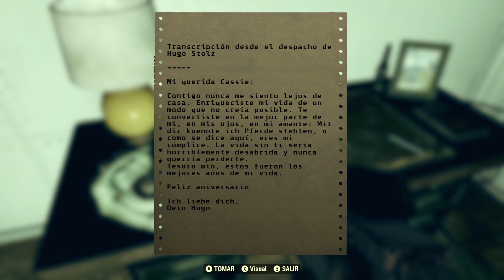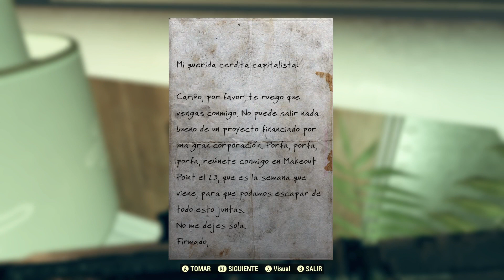Fallout 76 Skyline Valley Ep.6 - ENTRE LINEAS | Gameplay (No Commentary)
¡Bienvenidos a una nueva aventura en Skyline Valley! En este episodio de Gameplay (No Commentary) FALLOUT 76, iniciamos con la mision 6 de esta nueva expasión de Fallout , ENTRE LÍNEAS con HUGO SLOTZ , desentrañamos el misterio que rodea al enigmático Refugio 63 y la MANSION DARK HOLLOW. Hasta ahora, sus puertas habían estado selladas, pero todo cambia cuando una colosal puerta cae del cielo y recibimos una señal de radio que nos invita a investigar.
Una ominosa tormenta nos da la bienvenida, pero esto no es un simple fenómeno climático. El cielo se tiñe de un rojo oscuro y relámpagos surcan el aire mientras potentes corrientes de viento nos rodean. Pronto descubrimos la ubicación del Refugio 63 y conocemos a sus moradores necrófagos.
Actuamos como el asesino a sueldo del supervisor para desvelar una serie de misterios que podrían cambiar el Yermo para siempre. Una enigmática mujer, cuya voz raspada revela su identidad necrófaga, nos guía hacia el búnker. Una vez allí, tenemos una electrificante bienvenida al enfrentarnos a los Perdidos, una nueva variedad de necrófagos electrificados con piel azulácea.
En nuestra misión, descubrimos que no todos los Perdidos son ferales. Tras limpiar el Refugio 63, visitamos una misteriosa mansión donde un grupo de necrófagos nos relata el origen de la tormenta y su misión. Nos enfrentamos al dilema ético de apoyar a los necrófagos, guiarnos por intereses personales o acogernos a los prejuicios contra ellos.
Este arco narrativo incluye una evidente referencia al cambio climático y una crítica social que nos invita a reflexionar. Exploramos una nueva zona en el norte de Apalacchia, enfrentándonos a diversas facciones, incluyendo una misteriosa secta que complicará aún más nuestra misión.
Acompáñanos en esta nueva entrega de Skyline Valley, donde los secretos del Refugio 63 y la misteriosa tormenta nos mantendrán al borde de nuestros asientos.

Youtube ▹▹▹  @JmiloTV
▬▬▬▬▬▬▬▬▬▬ AMAZON PRIME▬▬▬▬▬▬▬▬▬▬
🔵30 días de Amazon Prime gratis ▹▹